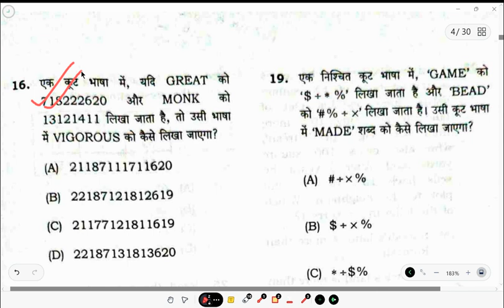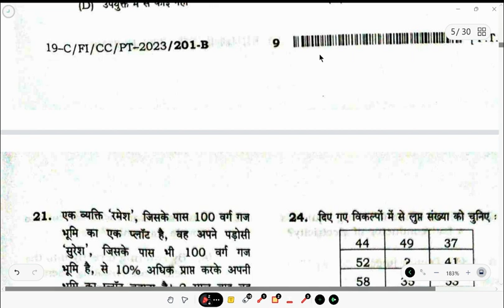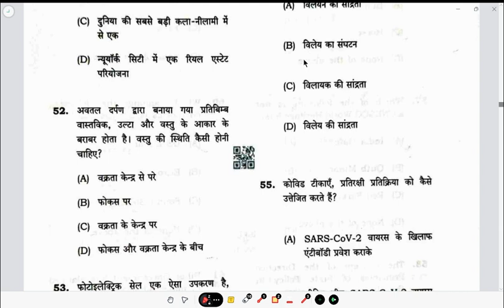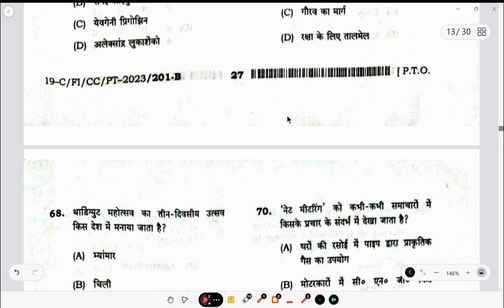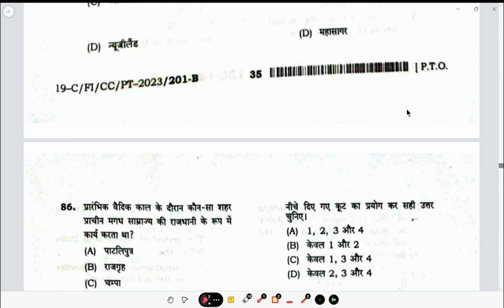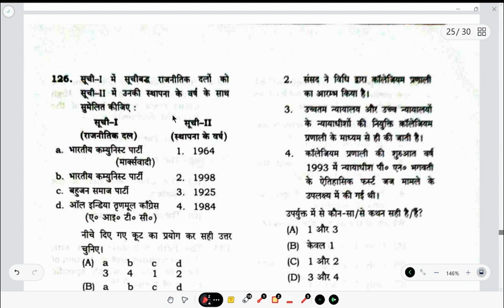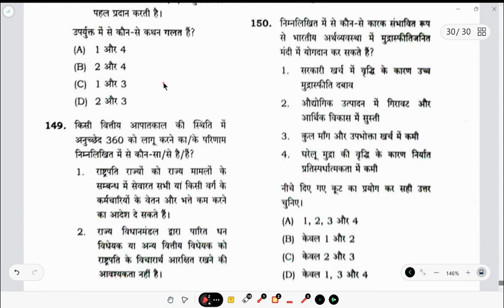69 bpsc 2023 answer key and question paper analysis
69 bpsc 2023 answer key and question paper analysis

YOUR QURIES
69 BPSC ANSWER KEY
BPSC 69 ANSWER 2023
BPSC 2023 69 BPSC EXAM ANSERKEY
69 BPSC CUT OFF
BPSC 69 EXAM 2023 CUTOFF
BPSC EXAM 2023
69 BPSC OFFICIAL ANSWER KEYS
BPSC EXAM 69 2023 OFFICIAL ANSWER KEY